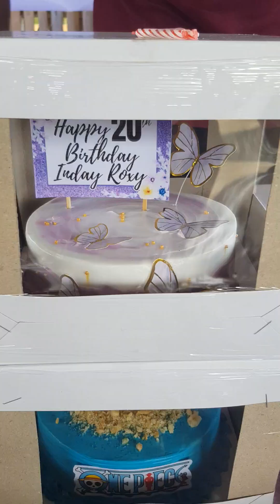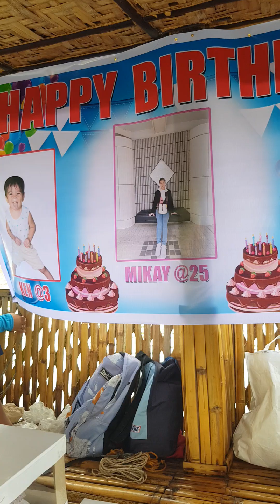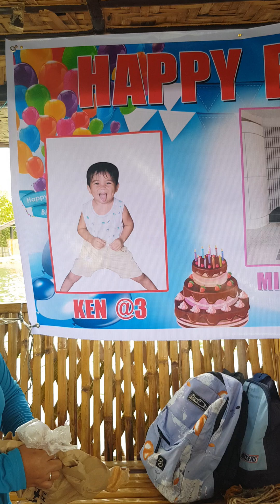HAPPY BIRTHDAY ANNAMAE AT CABU BEACH RESORT TUBIGON BOHOL JULY 8 2024